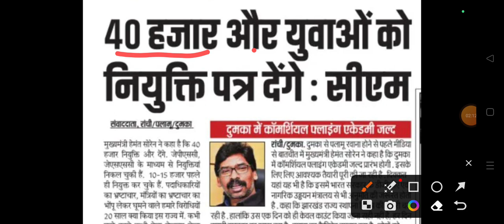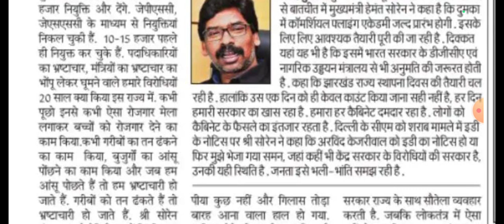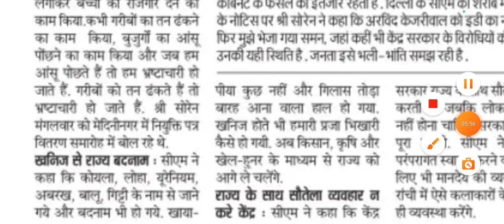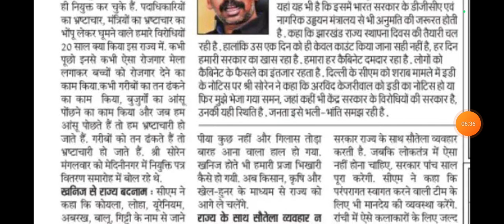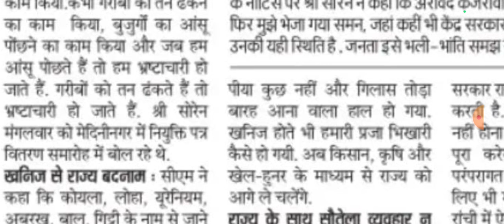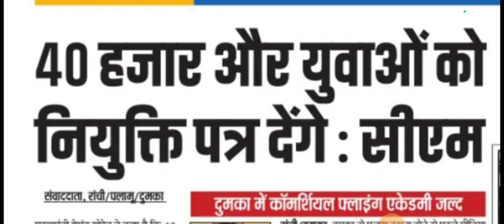🔥🔥हेमंत सोरेन का नौकारी को लेकर बड़ा बयान..! 40 हज़ार पदों की नियुक्ति प्रक्रिया शुरु..🫣